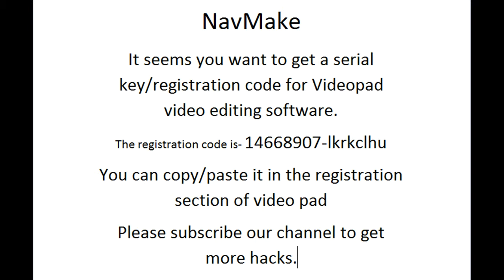Registration key of video pad video editor | nch software | navmake | 100% working | Full access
Hey guys

Here is the registration key/serial key of videopad video editorby nch softwares
just copy paste it from here in the registration section.